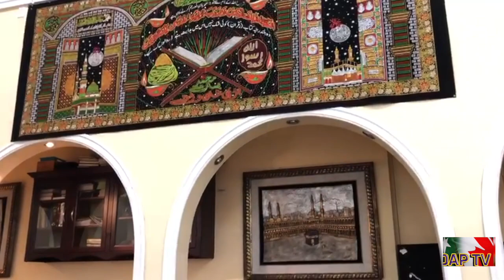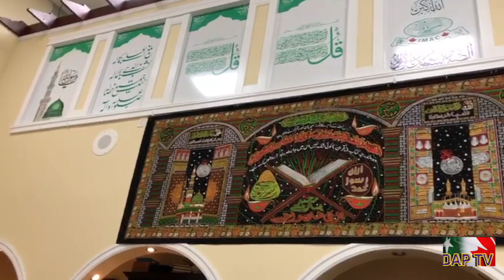Dil Apna Pakistan DAPTV